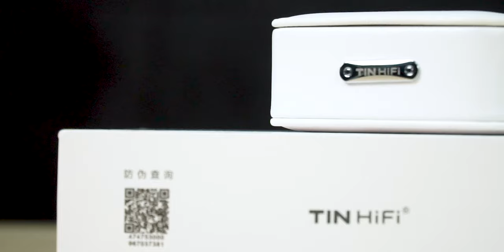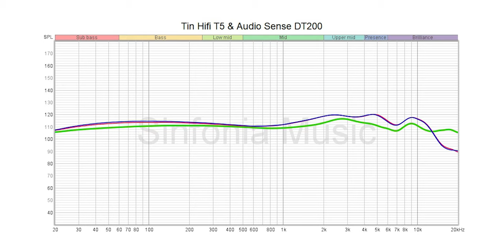Earphone Pake Bahan Rompi Anti Peluru (Review Tin Hifi T5) English sub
Earphone Pake Bahan Rompi Anti Peluru (Review Tin Hifi T5)

Setup yang digunakan untuk mereview :
Glenn

Time stamp:
00:00 Opening
00:08 Intro
00:40 Spec
02:21 aksesoris
02:40 Desain & Build Quality
05:02 Fitting
05:30 Sound Quality
07:07 Teknis Sound Quality
09:02 Kesimpulan
10:10 Closing

Sinfonia Music Youtube Crew :
Glenn Latuheru
Devin Kagiva Aprilianno
Reva Rachel
Gilang Wicaksono
Tommy Harianto